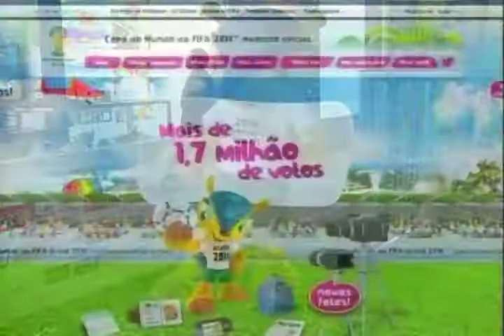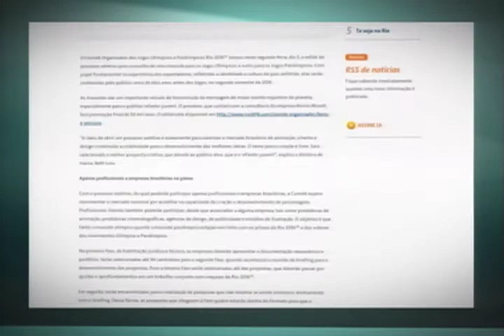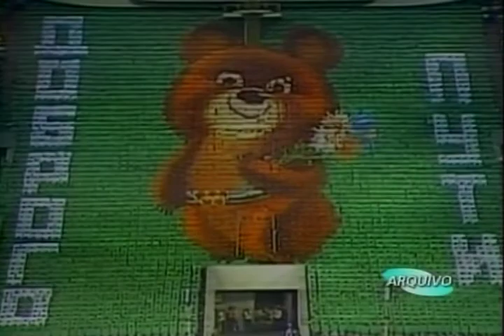Muriqui e Mico-Leão Dourado travam disputa pelo posto de mascote em 2016 - Repórter Rio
Os dois animais estão na lista de animais ameaçados.